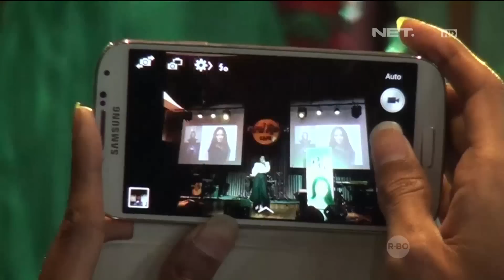Sosok Gita Gutawa di Mata Teman Teman Musisi